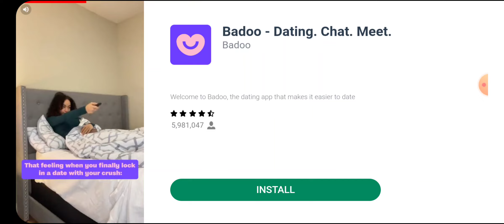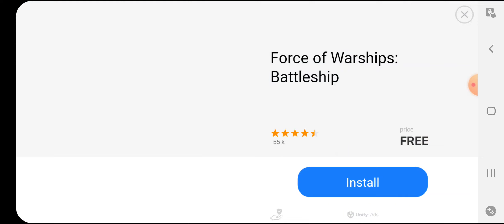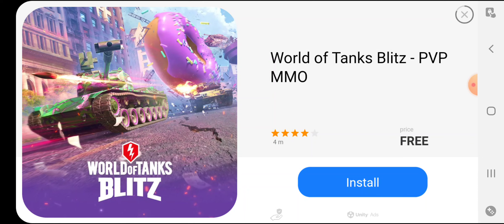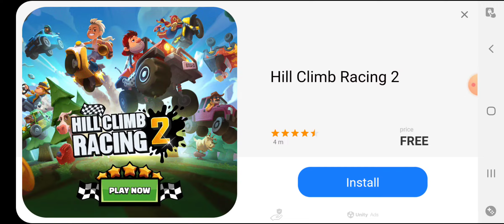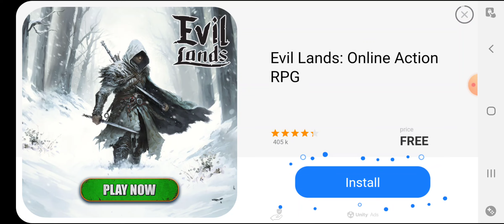Zombie Fight 16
Zombi Fight 7 war wars Horror movie scarry Terrifying movie Zombi Kick killed killer Game , Games War End of the Earth , 2023 , 2025 last Fight,  War movie , movies , Game , Games Zombi Fight Horror movie monster 2023 scarry Terrifying Horror Wars Game , Games Arabic Cartoon English cartoon